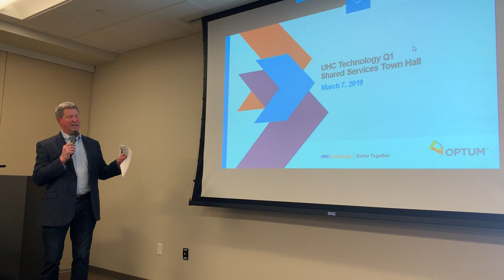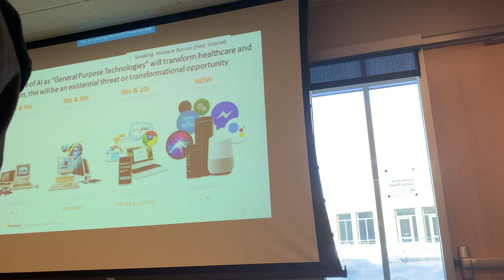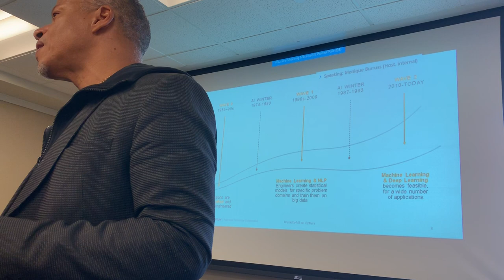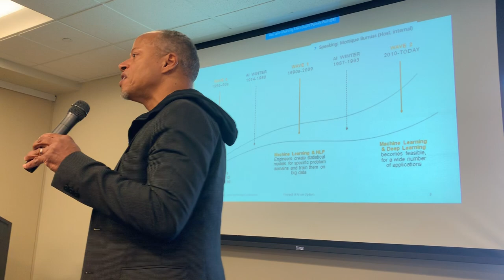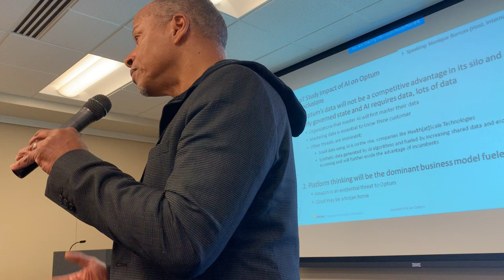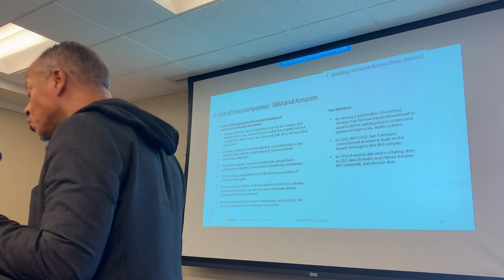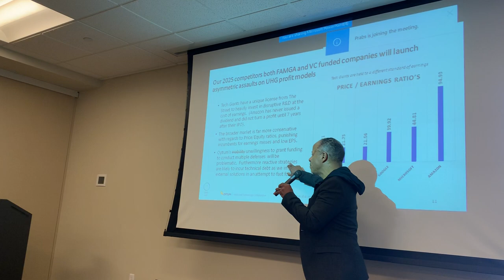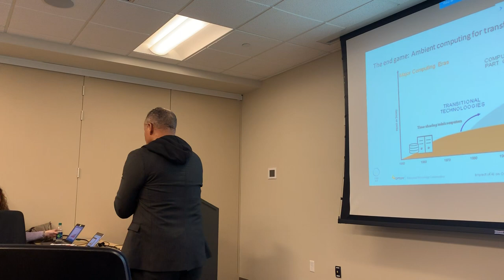Kerrie Holley — UHC Tech 2019 Q1 Share Service Town Hall 2019-03-07